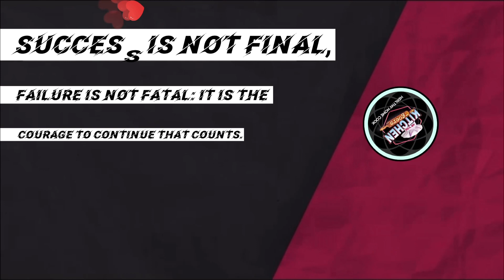Tender and juicy Braised-Fried Teriyaki Chicken | Japanese Dish | KITCHEN goers